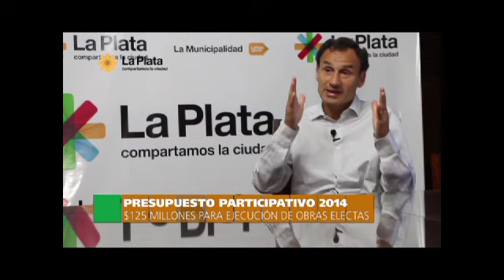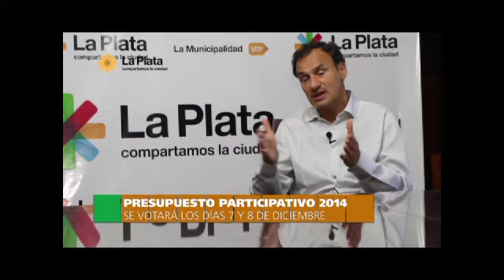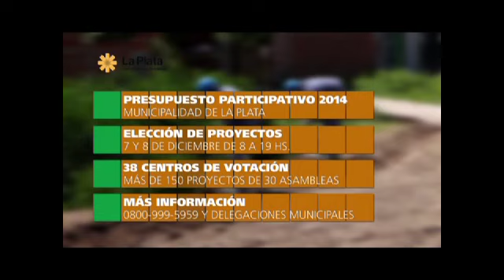LA CAPITAL TV # 50 - PRESUPUESTO PARTICIPATIVO 2014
Elecciones del Presupuesto Participativo 2014.